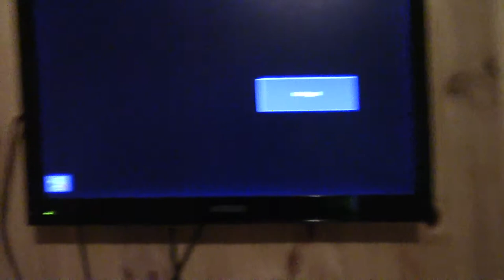TEST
Recorded with the CANON VIXIA hf r500